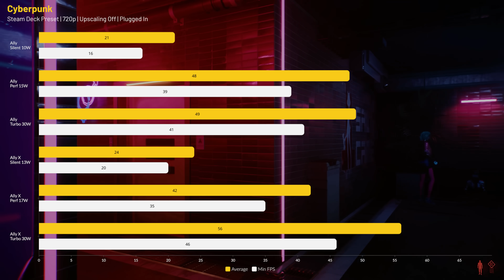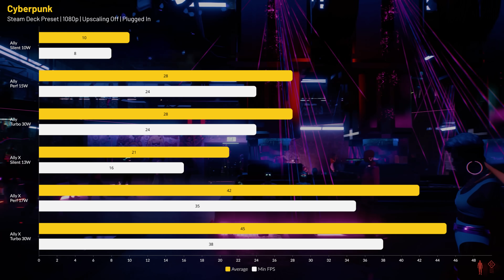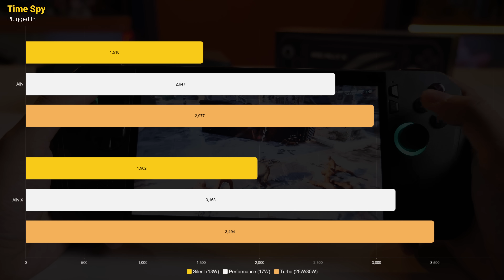Buanglah duit kalian ke ROG ALLY X | Lazy Tech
Adik dari handheld pc windows pertama, yang menjadi salah satu terkencang di kelasnya.

KODE VOUCHER : TIMELAZYMONDAY